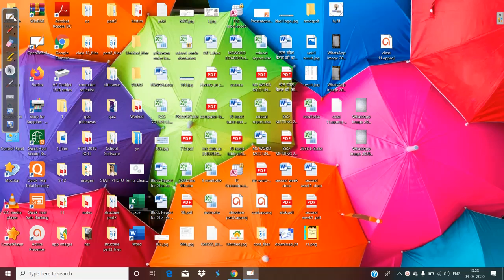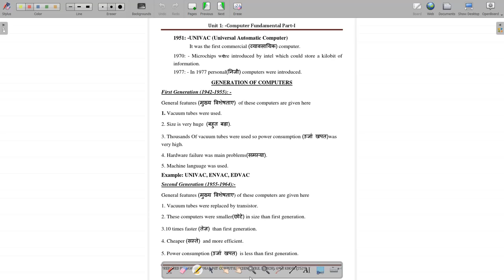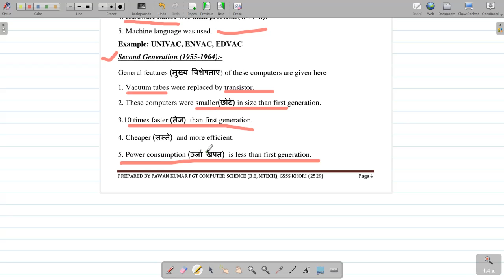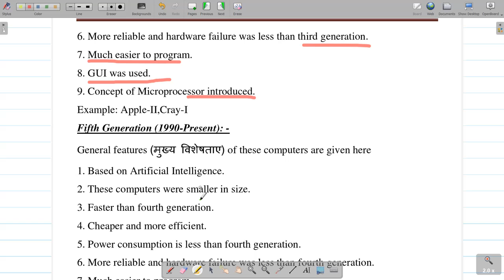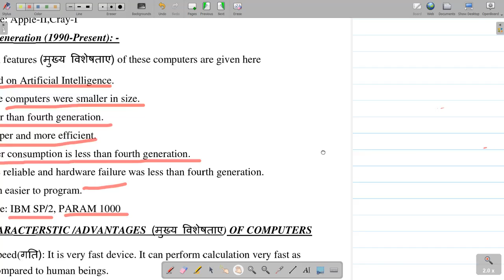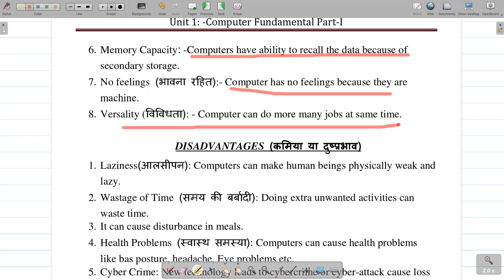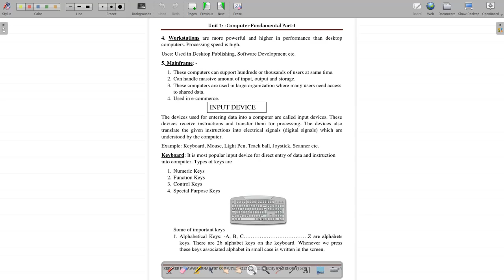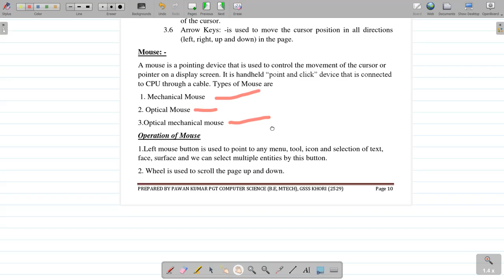Class 11 Unit 1 Computer Fundamental